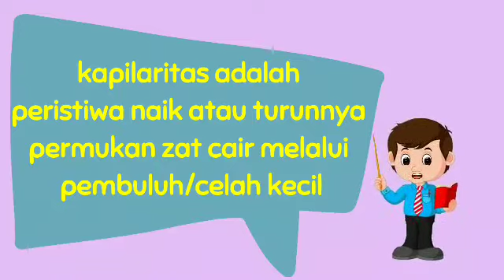eksperimen kapilarisasi || 24 februari 2021 - TK Islam Sari Bumi